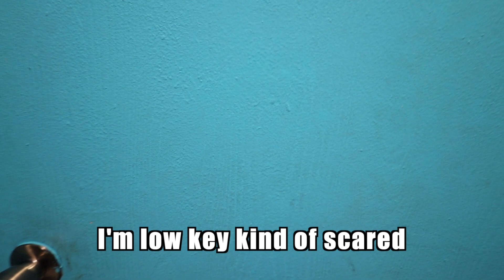My Little Sister Annoyed Me For 24 Hours!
Hey ladies and gentlemen! My sister decided to annoy me for the whole day. Off camera I went stupid but off camera I can’t show my aggressive side.